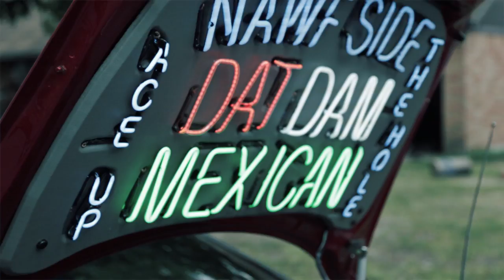Laudie On Da Track - Medellin (OFFICIAL MUSIC VIDEO) [NEW]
Music video by Laudie On Da Track performing Medellin
(Explicit). ©: 2013  Quit Playing
Dir. by Remrod